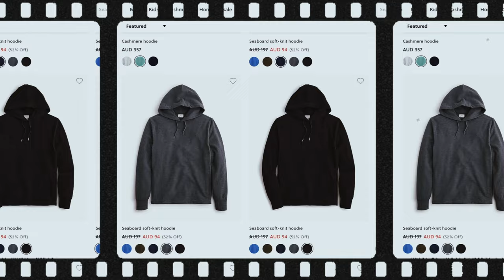Brutal Beauty of Rick Owens Jackets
It's jacket season once again ( for most of us!) and here I will be talking about 3 of Rick Owens' most enigmatic and sought after jackets in the Avant Garde zeitgeist.
In this channel, I have always wanted to champion a different side of fashion so hopefully this would spark your interest and curiosity as I share with you the bewitching Mini shroud jacket from his 2017 collection alongside the complex and reimagined Biker Hoodie jacket from 2015. Let's not forget how Rick Owens have been championing the crop jacket formula ages ago as I showcase this Archive cropped biker/ bomber.

It's not a question of wearability and practicality anymore when appreciating Avant Garde pieces that make sense. So today we will be deep diving on the thematic formula of the designer.

I see jackets as armour not just against harsh weather but also against the mundaneness of things. So I collect them and I am so happy to add these pieces in my closet.

 I would love to hear your thoughts on " what a perfect jacket is for you?"

0:00-1:21 CHATTY INTRO
1:22 -JACKET NUMBER ONE " BIKER HOODIE"
3:36 STYLING PART 1
6:16 STYLING PART 2
07:09 OUTFIT CHECK
07:35 JACKET NUMBER TWO " SHROUD JACKET"
11:06 STYLING PART 1
11:41 STYLING PART 2
12:15 JACKET NUMBER THREE " CROPPED JACKET"
14:22 STYLING PART 1
15:41 STYLING PART 2
16:10 CONCLUSION

clothing : neuterlabcom